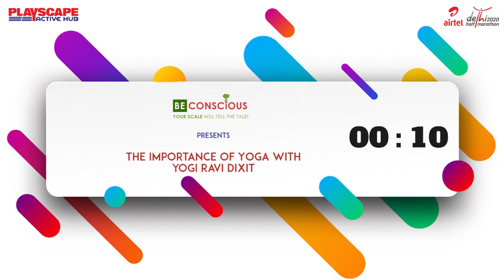Playscape Active Hub | The Importance of Yoga with Yogi Ravi Dixit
Yoga is best doorway to open your mind and bring transformation! 🧘

Learn the importance of Yoga in our life and much more with Yogi Ravi Dixit! 🎥